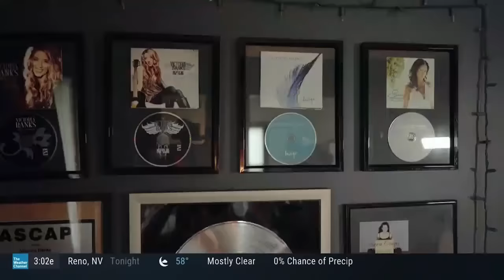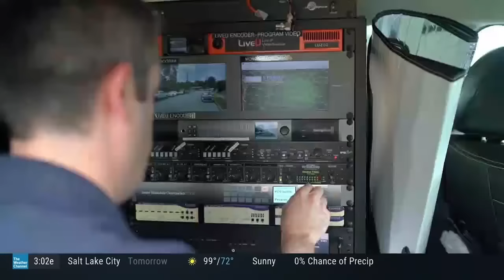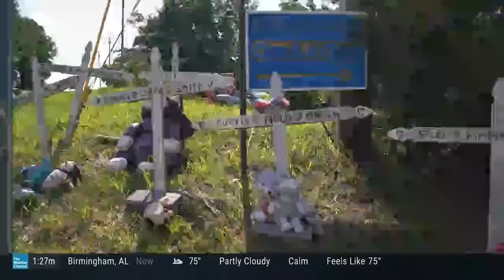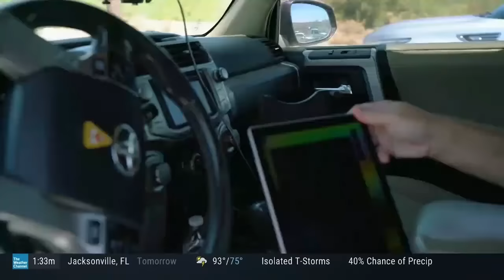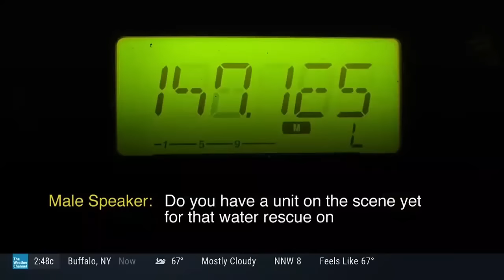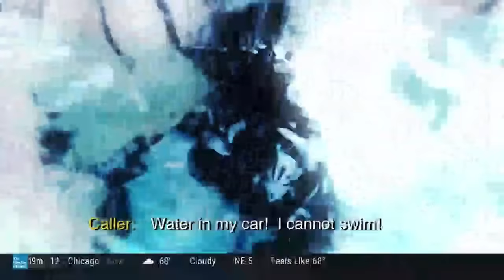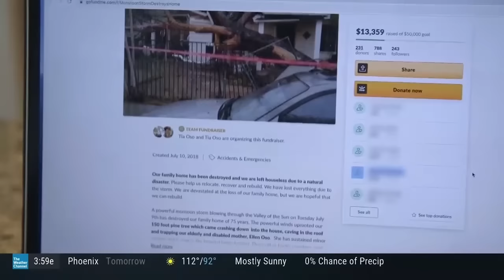Storm Stories: The Next Chapter | Nashville Tornado (2020) & Arizona Haboob (2011)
"The March 2020 tornado outbreak that hits Tenessee and killed 25 people is presented. It includes a devastating EF-3 tornado that wreaked havoc in Nashville. Also featured is the intense dust storm called a "haboob" that engulfed Phoenix, AZ in 2011."

0:00 Nashville Tornado
20:05 Arizona Haboob
Credits to The Weather Channel.